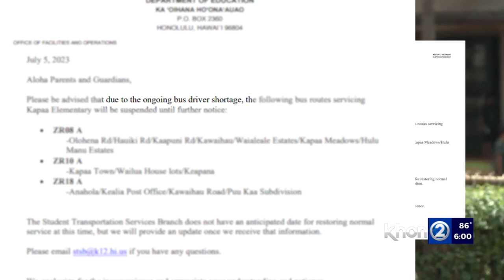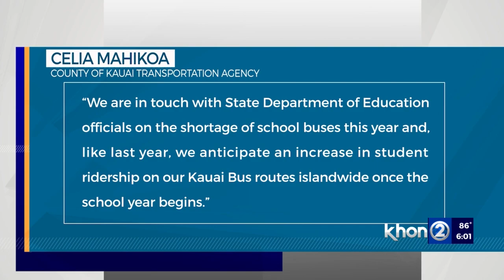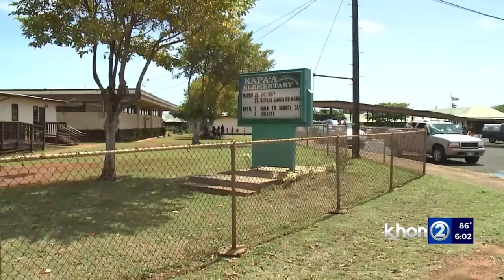Worker shortage leads to suspension of Kapaa school bus services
"I was just shocked to hear that there was going to be no bus service," said Craig Arzadon, a Kapaa Elementary School parent. "Never in my life I ever heard that before."